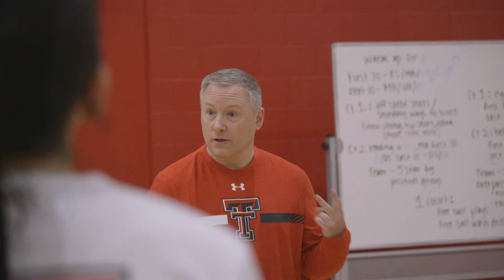VB: Above the Net Spring Edition